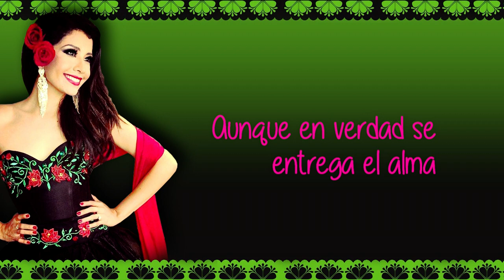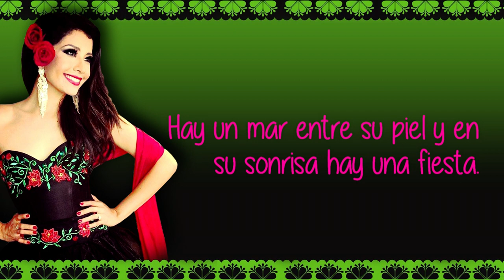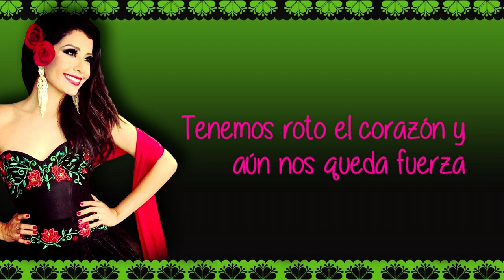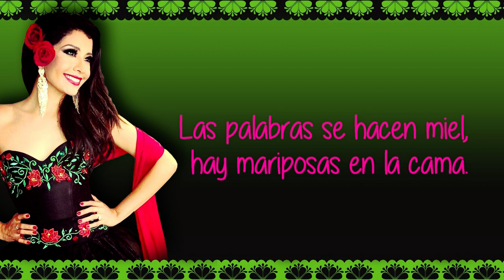Lety López - Cuando ama una mujer (Lyric Video)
Disco: "Cuando ama una mujer" 2015.
Cantante: Lety López.
Compositoras: Erika Vidrio / Leticia López - VidrioMusic.
Productor: Arturo G. Alvarez.
Director creativo: Said García solis.
Fotografía: Cheryl León.
Diseño de Vestuario: Pink Horses by Diego Medel.
Diseño de Maquillaje y Peinado: Alberto Franco.
Video Lyric: Irene J. Manzanares.